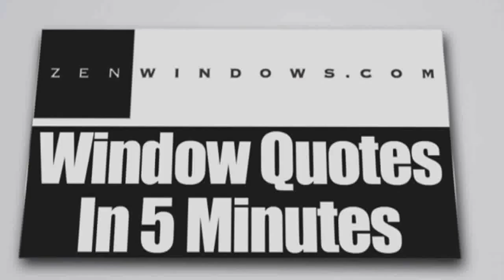Replacement Windows In The World Of Bee Cave TX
Customer-Driven Design

We offer the following types of replacement windows in Austin TX:

Awning windows
Bay windows
Bow windows
Casement windows
Double hung windows
Garden windows
Hopper windows
Picture windows
Round top windows
Slider windows
Special shape windows
Patio doors